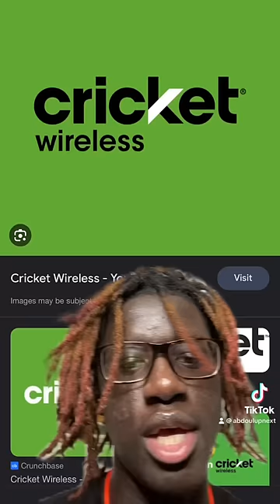The New iPhone is The BIGGEST SCAM!! 😳 Pt.1